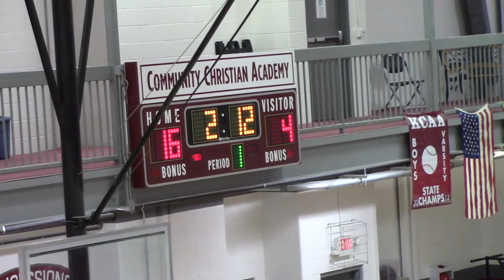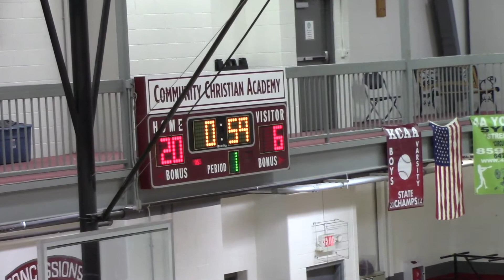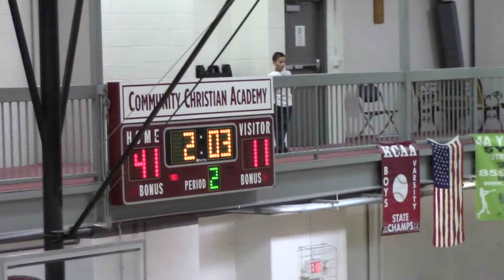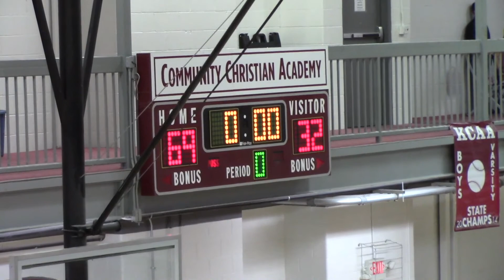CCA vs Assumption // 01.09.2017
CCA defeats Assumption at home to get a much needed victory after going 1-2 over the weekend at the All-A Tournament in Somerset, KY.